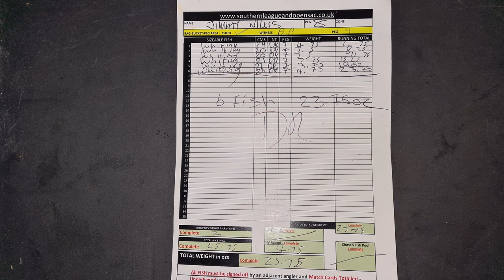RD 1 SLO Midweek, Eastney Beach | Sea Fishing Competition 2022 | Jimmy Willis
My highlights from RD 1 of the new Southern League and Opens Midweek league from Eastney Beach, Hampshire - Full sea match fishing 2022 playlist with Jimmy Willis

The event took place on Saturday 18th January from 8pm - 11:30pm with 38 anglers hitting the beach. Full results at the end of the video.

0:00​ - Signing on
2:10​ - The Start
3:43​ - A fish!
4:10 - Deano Ryan
5:58 - Billy Potter
7:42 - Results Roundup